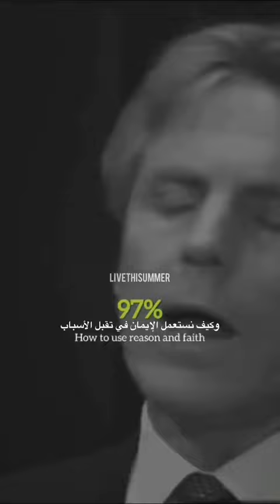4 غشت 2023